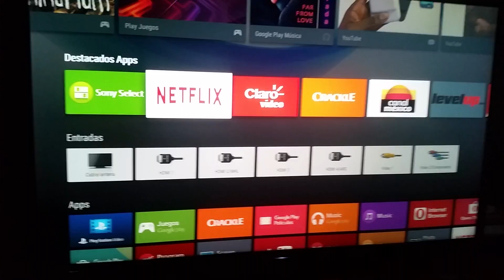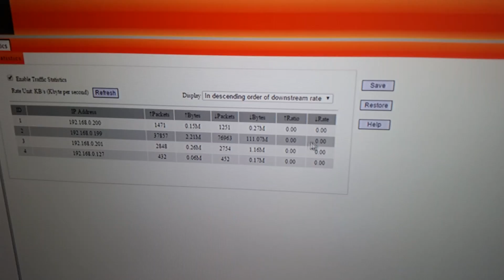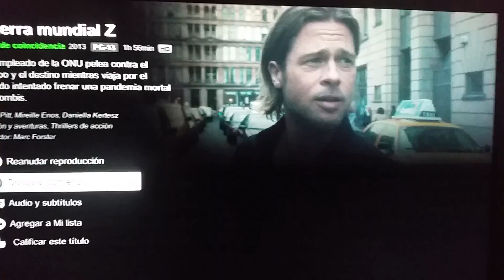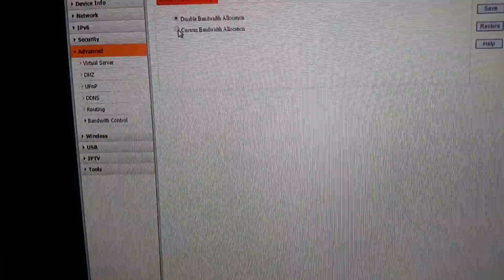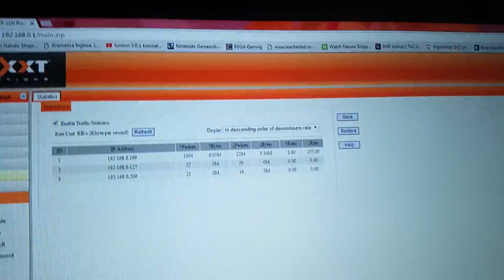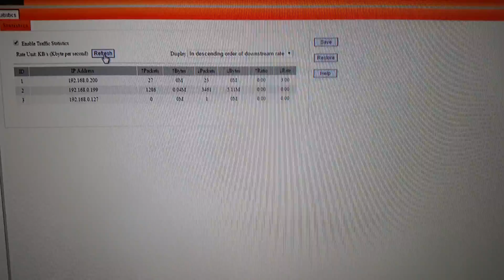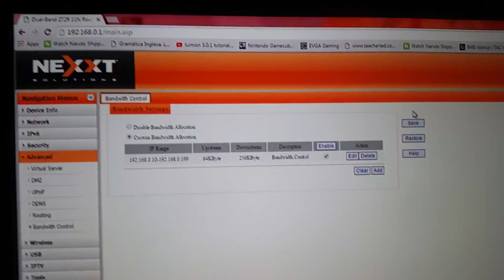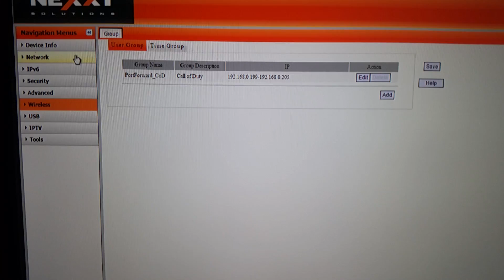Netflix 25% Infinite loop error fix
Netflix 25% Infinite loop error / bug / glitch fix

NOTE: Solution is for Advanced Users only, learning/understanding how to configure your router first is very important

The error is aparently in the broadband when it is too high, it crashes when you are able to stream in 1080p or higher.